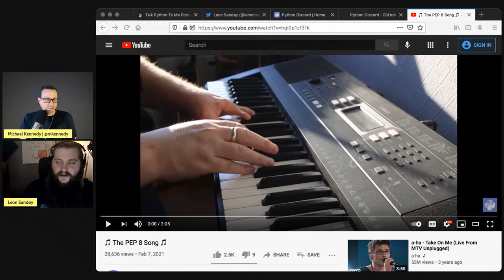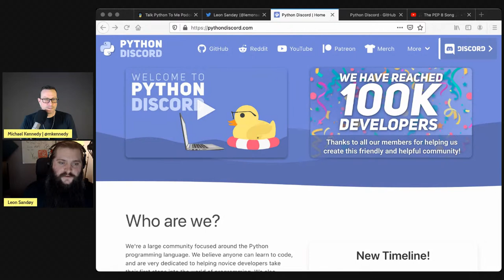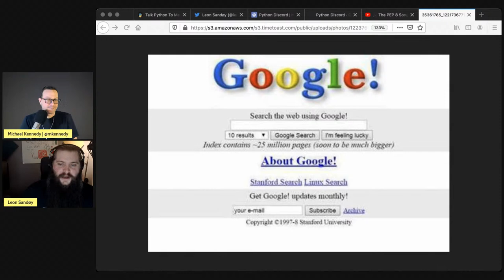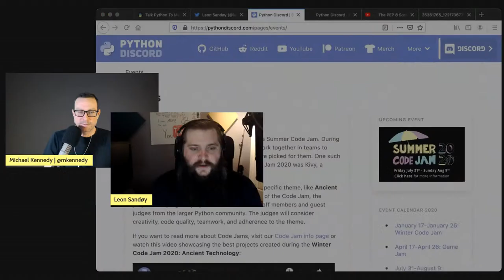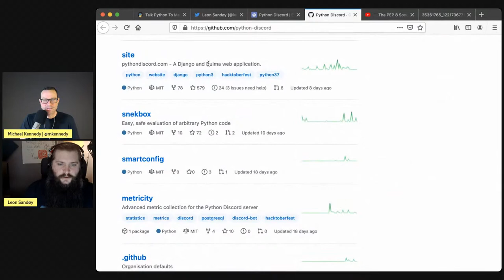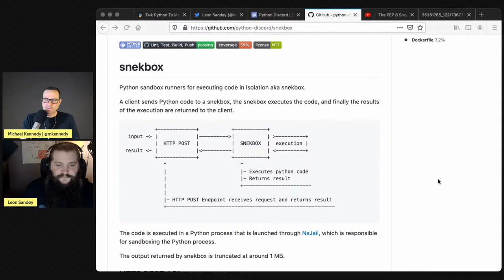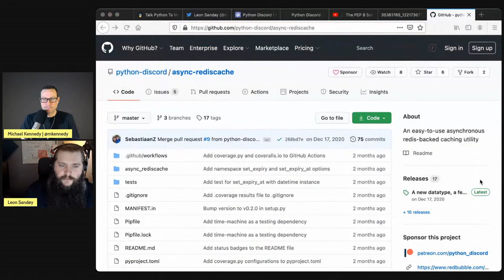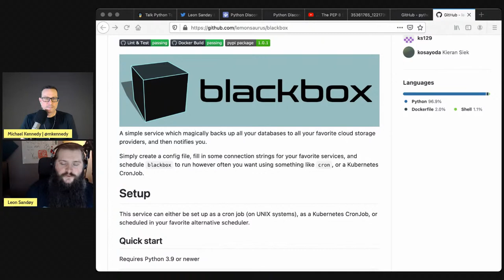Python community at Python Discord - Talk Python to Me Ep. 305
People often ask me how they can find a Python community to be part of. Maybe discussion forum or slack channel. This week, we look at one of the most active communities in Python Discord. It's Python, on a discord server. But it's more than that too.

You'll meet Leon Sandøy who, along with a team of folks, runs Python Discord.

▬▬▬▬ Guests ▬▬▬▬▬▬▬▬▬▬▬▬▬▬▬▬▬▬▬▬▬▬▬▬▬